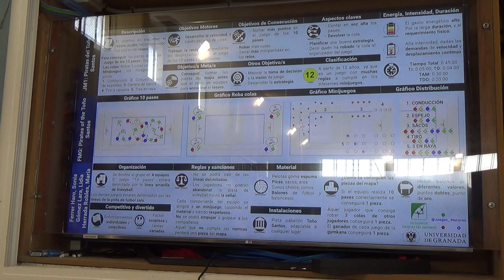Los piratas del Toño Santos 1/2 00269